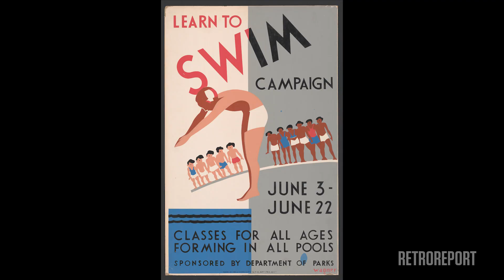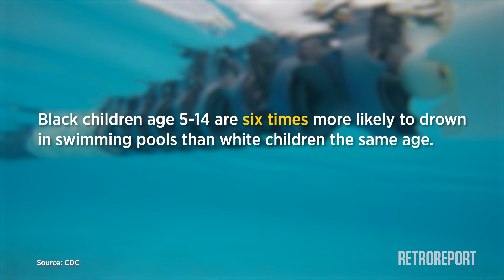Black Swimmers Overcome Racism and Fear, Reclaiming a Tradition | Retro Report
Decades of segregation, discrimination and lack of access have led to an alarming disparity: Black children today drown in swimming pools at a rate far higher than that of white children, studies have shown. Now new programs are working to overcome barriers and get everybody into the pool. This video was produced in collaboration with the Columbia School of Journalism.